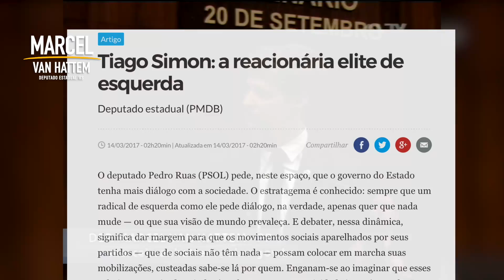A HIPOCRISIA DO PT MIRIM; DIGO, DO PSOL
Temos uma democracia muito falha e partidos que atentam contra a constituição e contra os direitos humanos. À frente de todos esses partidos está o PSOL de Pedro Ruas, o PT mirim, que defende a reacionária elite da esquerda (como tão bem definiu Tiago Simon em recente artigo em ZH Mas no que depende de mim, essa hipocrisia dessa elite não prospera!